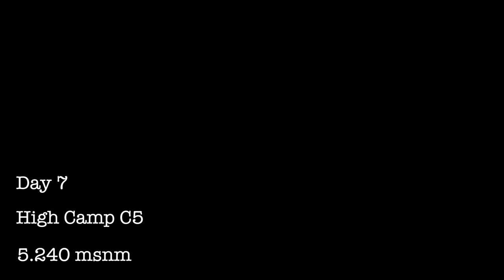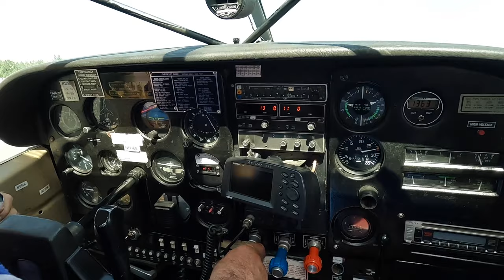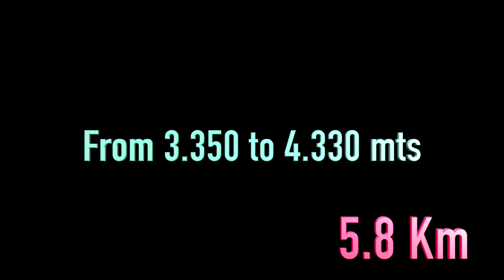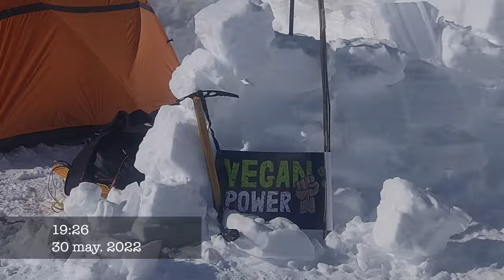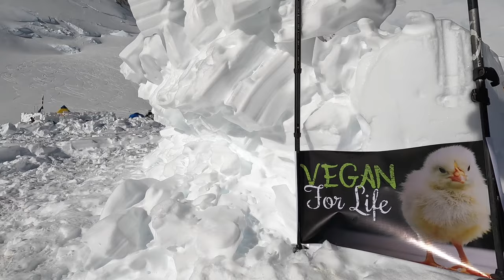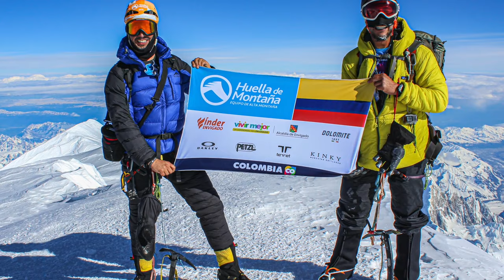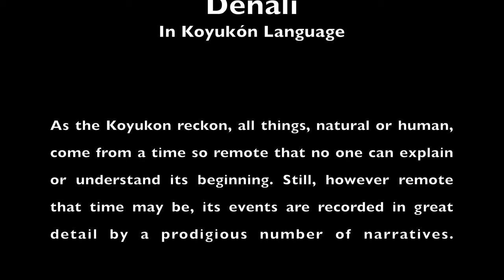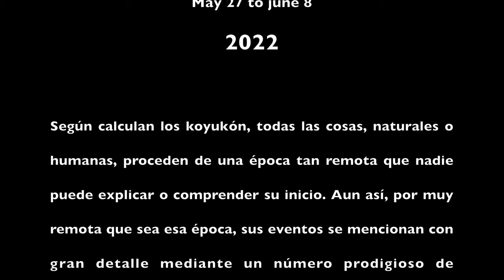Climbing Denali 2022 - Full Expedition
Film and photographic description of the entire route. Beautiful and perfect weather. Fast and very hard progression - in 8 days. Without a doubt, the best record and description of West Buttress. We welcome feedback.
00:00 Intro
03:02 Day 1 - BC to C1
06:34 The Flight
11:18 Day 2 - C1 to C2
14:56 Day 3 - C2 to C3
21:54 Day 4 - C3 to C4
28:19 Day 5 - C4
32:27 Day 6 - C4 to C5
42:46 Day 7 - C5
45:25 Day 8 - C5 to Summit
55:05 Credits